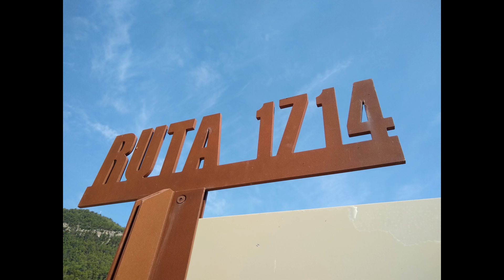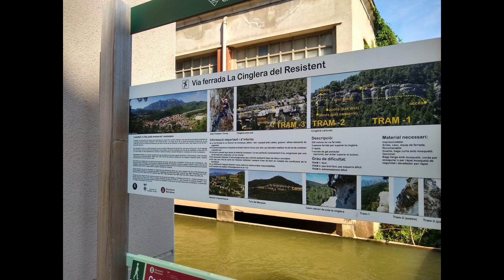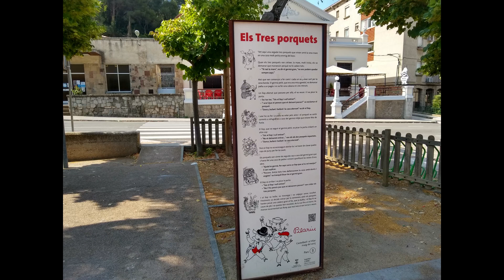Prueba Cámaras MOTO G6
Ejemplo de grabación con la cámara delantera y cámaras traseras del Moto G6, al final del vídeo se incluyen algunos ejemplos de fotos tomadas con la cámara delantera y las Dual Cámaras traseras.

Cómpralo aquí al mejor precio:
Modelo de 32 Gb y 3 Gb de RAM solo 235 Euros

Modelo de 4 Gb de RAM y 64 Gb de almacenamiento por tan solo 269 Euros